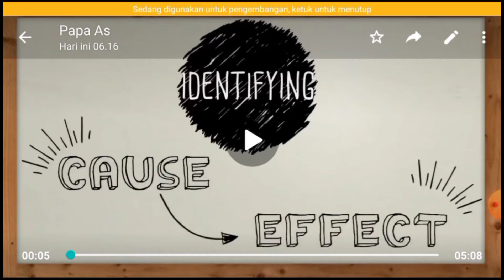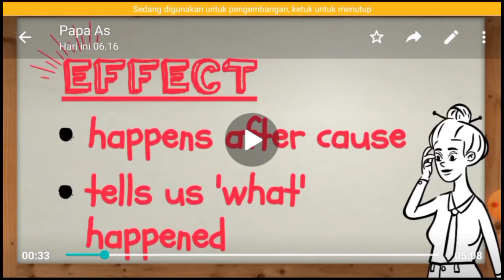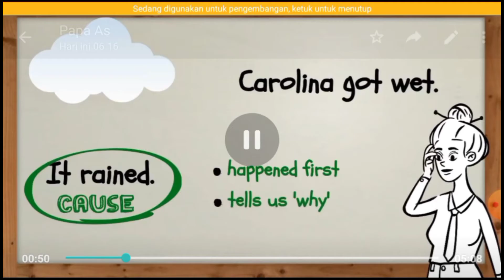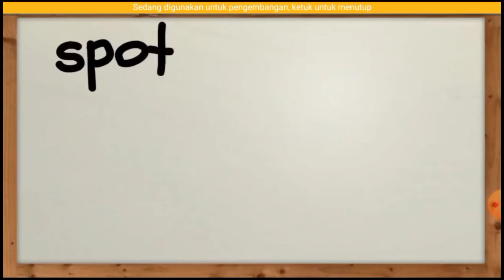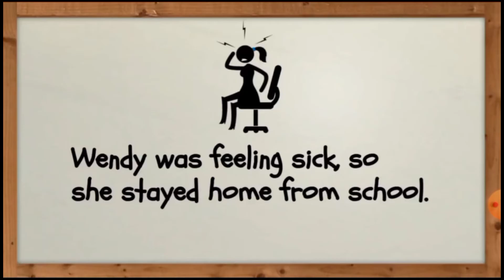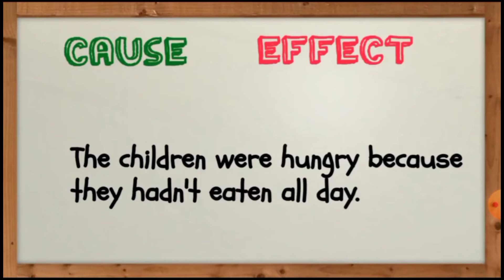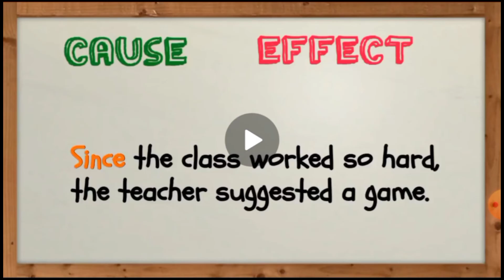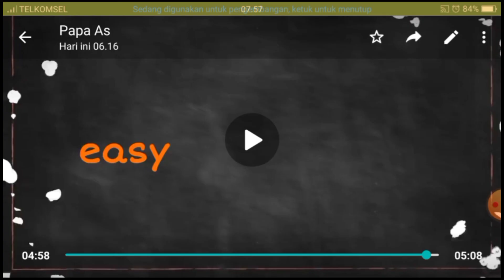PEMBELAJARAN TATAP MUKA TERBATAS - SMAN 2 SUMENEP - BAHASA INGGRIS XI - 15 Feb 21 - CAUSE & EFFECT